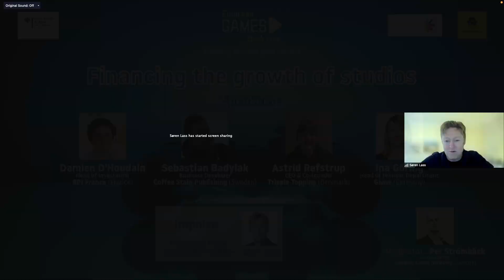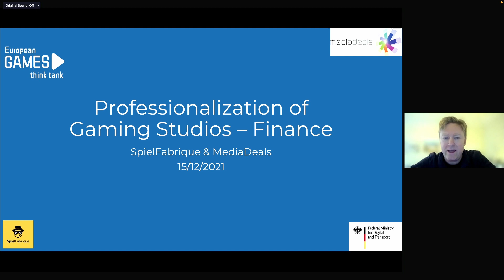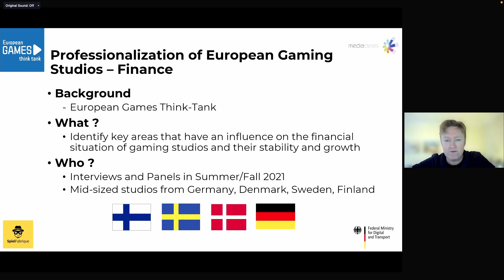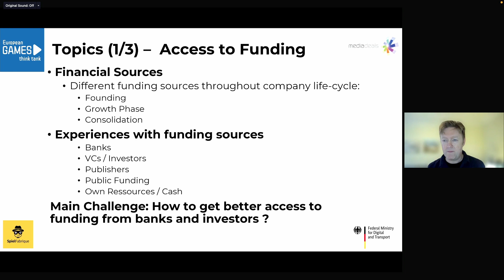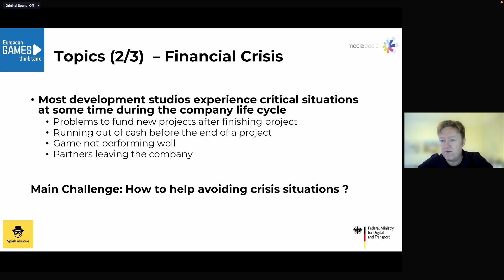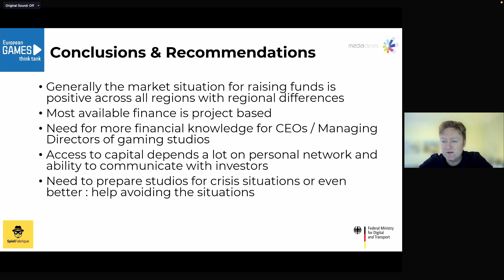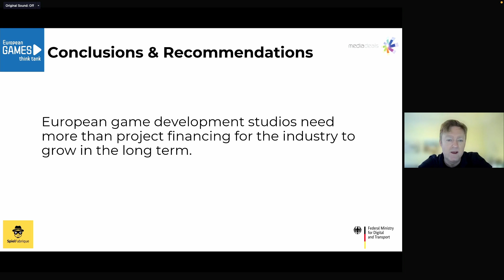Panel: Financing the growth of studios - European Games Think Tank - Debate 2021